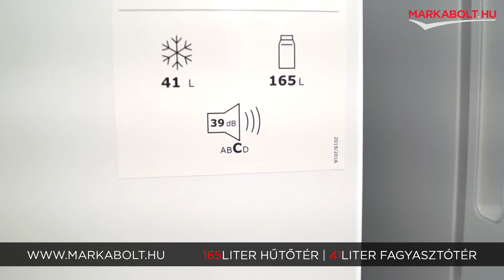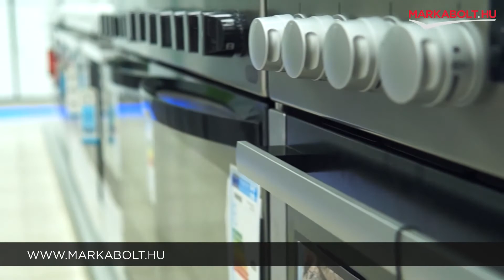Zanussi ZTAN24FW0 szabadonálló hűtőgép – Márkabolt.hu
🛒 Élethű vásárlás
Márkabolt.hu